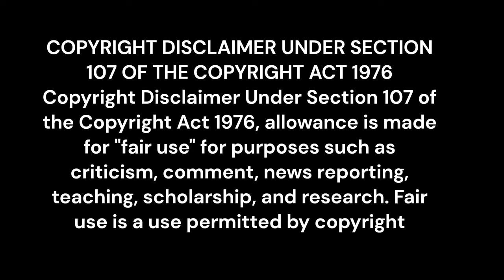PROPHETIC DREAM about Rav Yitzchak Ginsburgh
🔴 The messages in our videos are spoken through a Messianic Jewish biblical perspective. Whatever is said is our own take on current events in modern times.

🖼 The images or clips displayed in this video are solely used as examples or descriptions depending on the subject matter of the video.